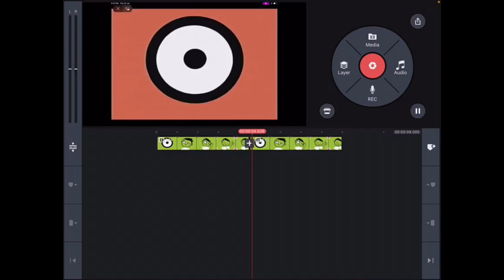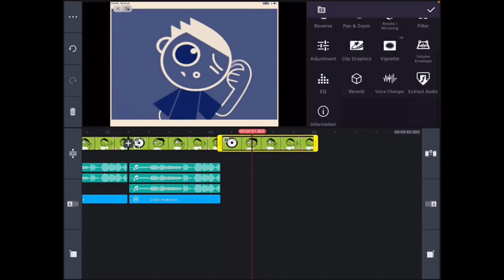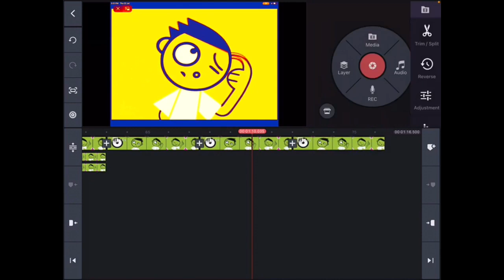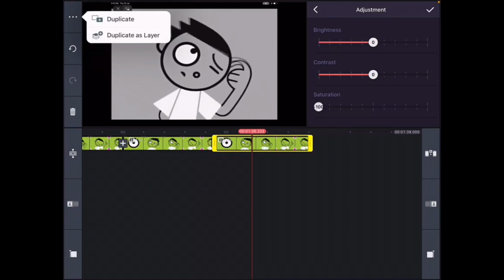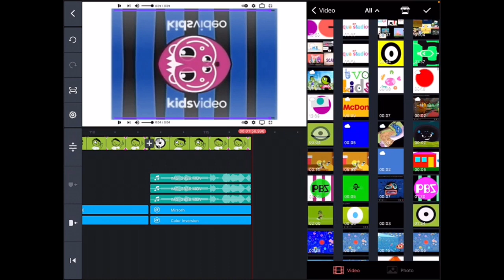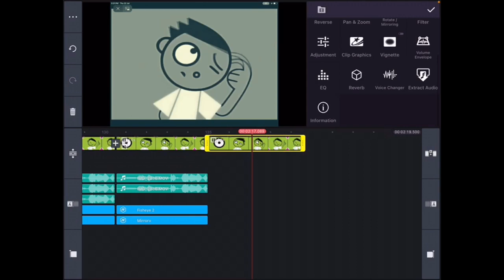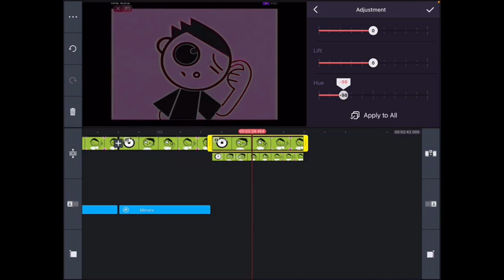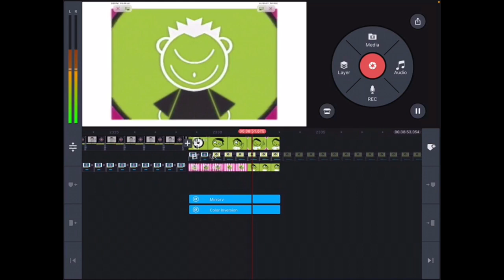how to make PBS Kids Effects on online master